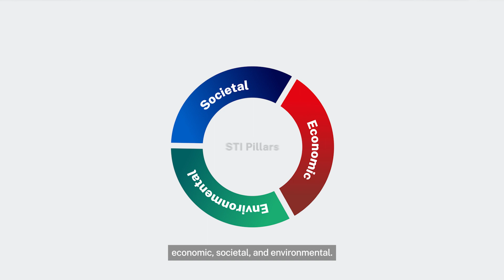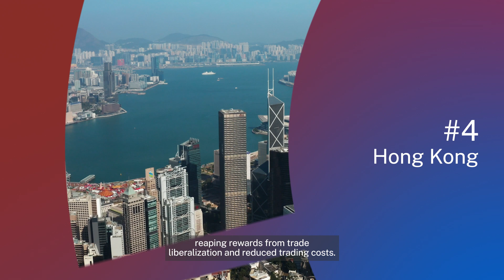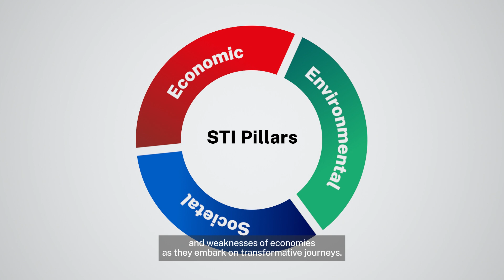The Hinrich-IMD Sustainable Trade Index (STI) 2023 - Results | Hinrich Foundation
The Hinrich-IMD Sustainable Trade Index (STI) measures the capacity of 30 major global economies to participate effectively and sustainably in trade, on the basis of 71 economic, societal, and environmental indicators. The 2023 Index points to the rising fragmentation of the global trade landscape, and sets a backdrop for how we must enable trade to achieve optimal outcomes for our human and natural capital.

About the STI 2023

In today's dynamic global economic and geopolitical landscape, we're witnessing a shift from the era of rapid globalization to trade fragmentation and protectionism. How will this more fragmented approach to trade and economic policy as well as diplomacy impact two vital aspects—global trade and sustainable practices? The Hinrich-IMD Sustainable Trade Index (STI) 2023 assesses these issues.

The STI 2023 is a comprehensive tool that measures the capacity of 30 diverse economies to align global trade imperatives with long-term objectives encompassing economic growth, societal development, and environmental protection using 71 indicators grouped into three core pillars.